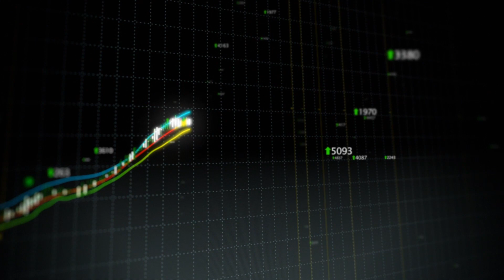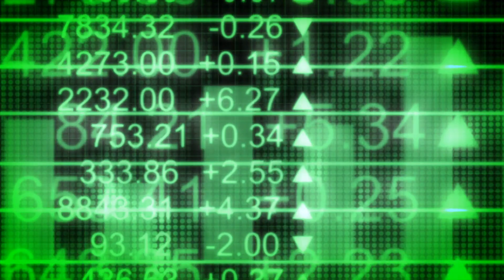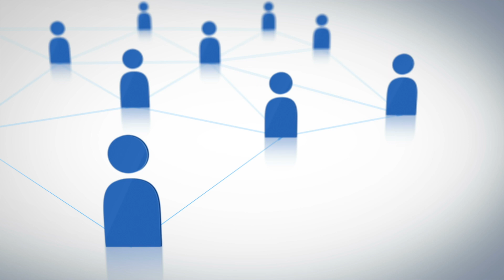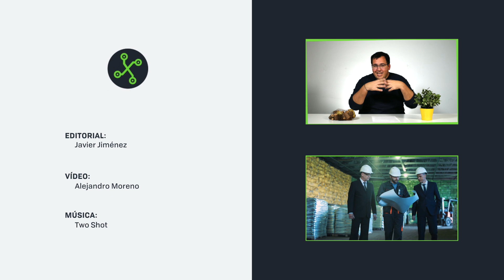Minería Urbana y el FIN de los MATERIALES BARATOS